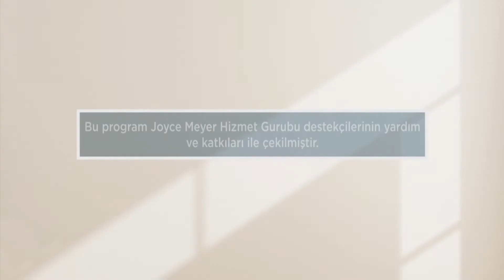Hayattan Keyif Alın - Verimli Bir Yaşam Sürmek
►Zihnimizdeki kalıpları nasıl kırabiliriz?
►İnsan bağımlılıklarından nasıl özgür olur?
►Kitapları çok satan Joyce Meyer’den, hayatınızdan zevk almanız için teşvik dolu paylaşımlar.Joyce Meyer’i Kanal Hayat ekranlarından ve Youtube kanalımızdan
takip edebilirsiniz.